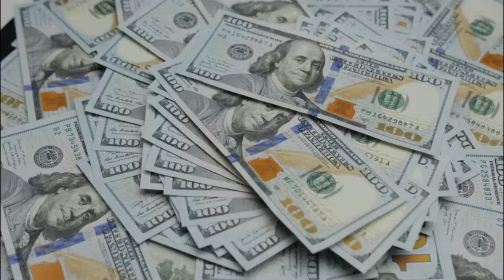SpaceX's HISTORIC Static Fire Test on NEW Starship Prototype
The Historic First STATIC Fire SpaceX LIFTS 200 Tons Of Raptor Engines In The Air!

At this point, we can all agree that SpaceX is on the verge of achieving something that has never been achieved before. The company has managed to transform the space industry, with so many new developments going on. Their most prized possession is the Starship rocket, which is the largest and most powerful rocket that has ever been built. And now, the company is about to launch the very first orbital test flight. This will change the record for the heaviest and most powerful rocket ever launched. But before they can launch the rocket, there are a couple of things that the company has to do first.